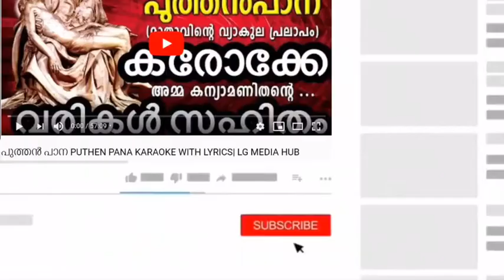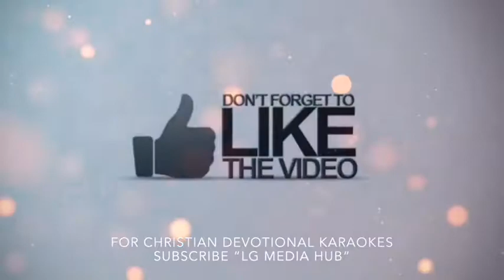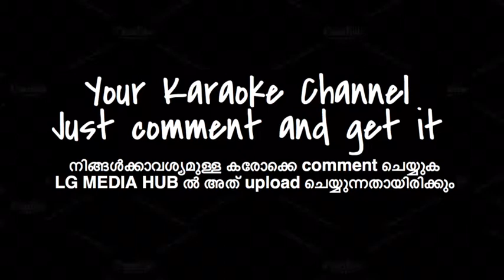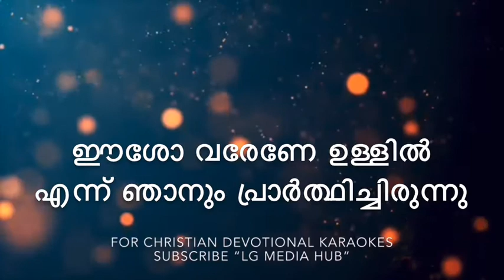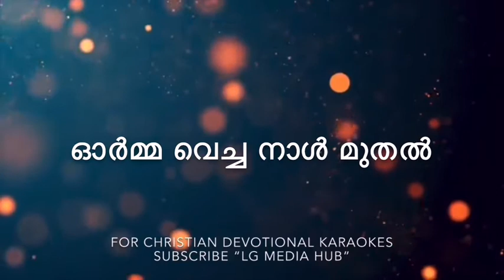ഓർമ്മ വെച്ച നാൾ മുതൽ ഓസ്തിയിൽ കരൊക്കെയും വരികളും | Orma vacha naal muthal osthiyil karaoke lyrics